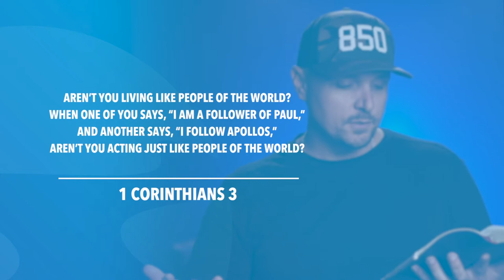1 Corinthians 3 | Daily in the Word | Pastor Neil Spencer | Monday, July 5